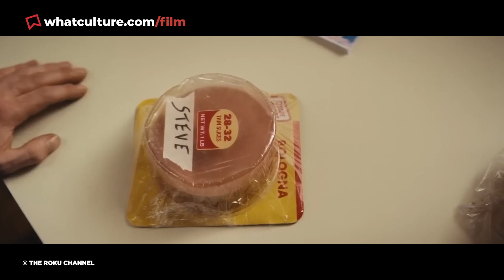10 Actors Who Didn't Realise They Were Auditioning For Movie Roles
Those actors who had no idea they were putting themselves in the running for specific movie roles!